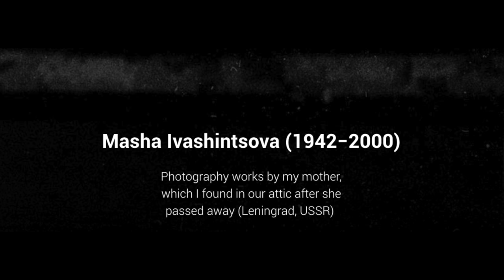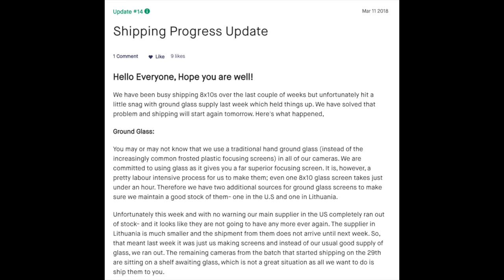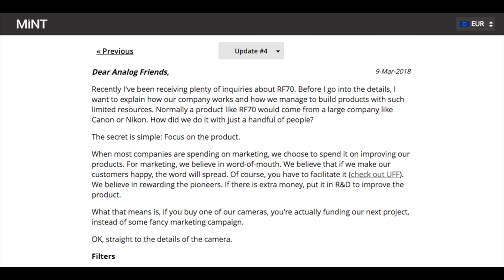Nico's Photo News 13/03/18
13/03/18

Jobo USA:

NEVER put film reels in wetting agent, that causes wetting agent to coat and bond to the plastic, leaving a thin film of goop, which over time will absorb contaminants and can lead to processing problems over time. Always unload your roll directly into a vat of wetting agent, then hang to dry (squeegee or not).